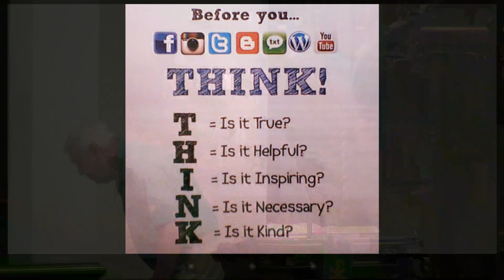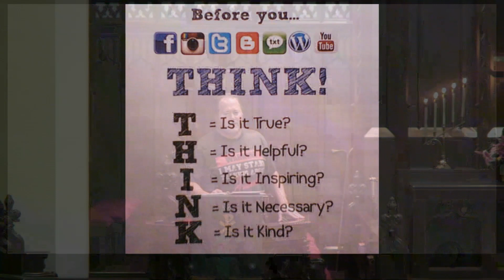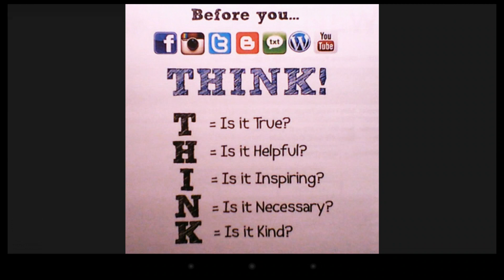Watch Your Mouth- Online Words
Commissioned Ruling Elder Pat Yancey preaches. The scripture readings are from Proverbs and Ephesians 4:25-30.